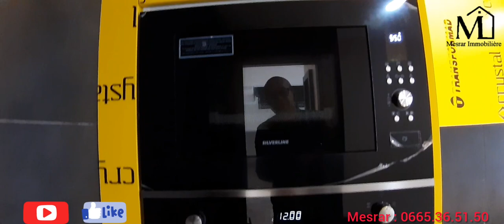Appartement duplex haute standing à vendre 166m² / 1480000dh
Appartement duplex haute standing à vendre 166m²